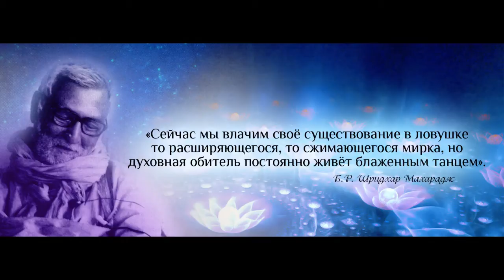Объяснение смысла Гайатри-мантры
Проповеди хранителя преданности часть-17
Официальная группа Б.Р.Шридхара Махараджа (обновление каждый день)